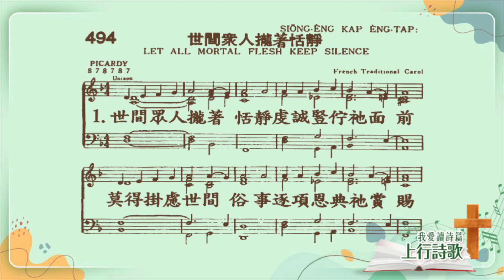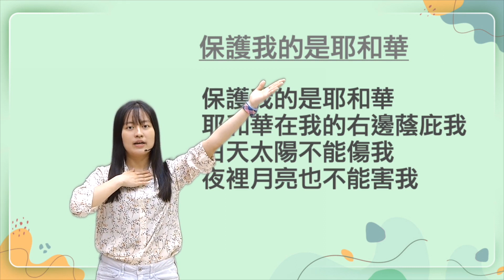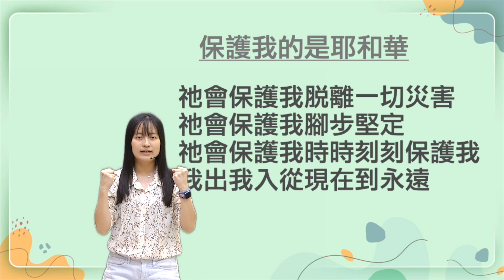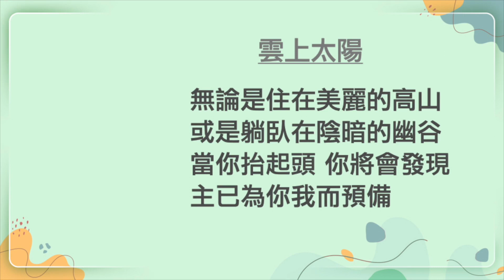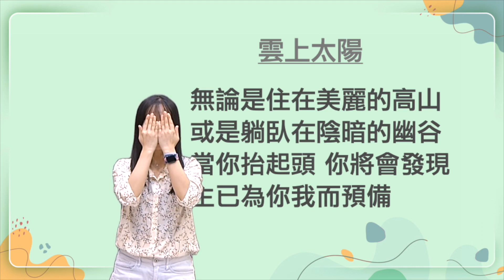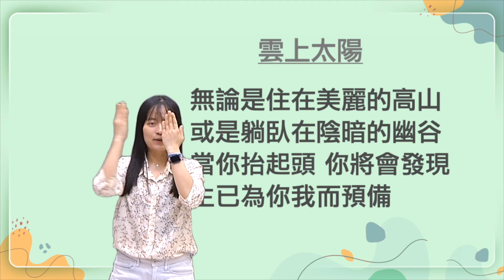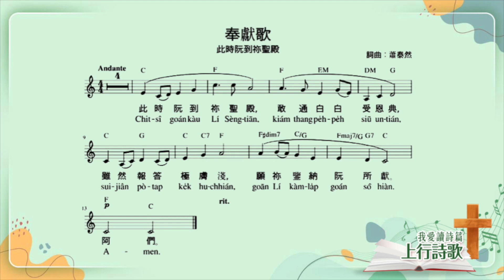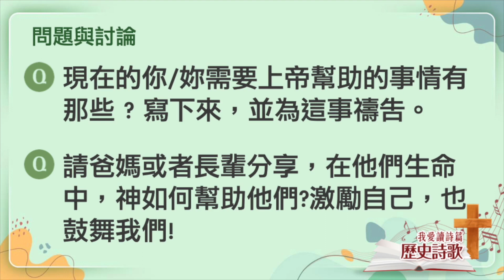2023.08.20 雙連兒童主日學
禱告～廖惠如 牧師
敬拜～李婕妤  老師
讀經～詩篇一三一篇
信息～顏志安 老師
金句～詩篇一二一篇2節

台灣基督長老教會 雙連教會YouTube（SuangLienTV）：
 suanglientv
台灣基督長老教會 雙連教會FaceBook：